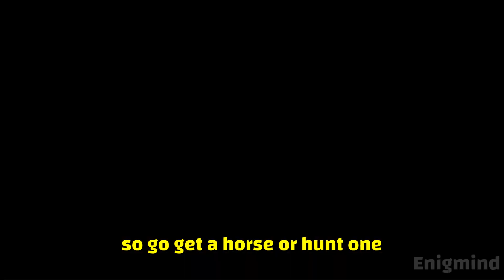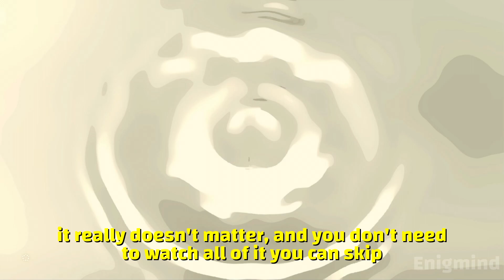INFINITE RUPEES IN 3 MIN GLITCH in Zelda Tears of the Kingdom (2023)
Chapter List:
00:00 How to get 1 million rupees in 3 Min in Zelda Totk 1.1.2
07:25 Subscribe 🙏

The Legend of Zelda: Tears of the Kingdom is an upcoming 2023 action-adventure game developed by Nintendo EPD and published by Nintendo for the Nintendo Switch.